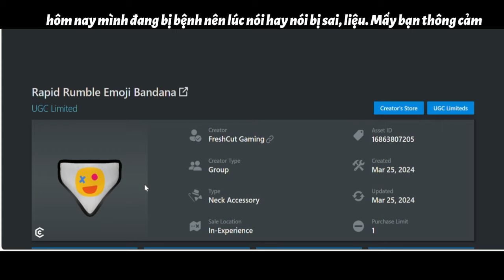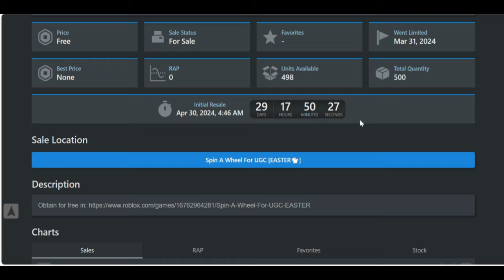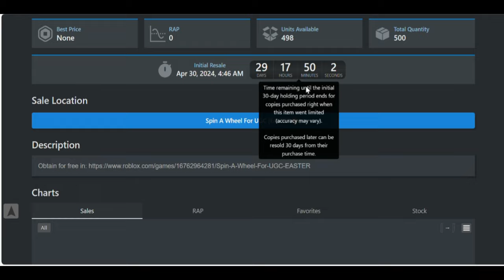Cách lấy item miễn phí trong tựa game "Blade Ball" và các item Free UGC Limited cực xịn trong Roblox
👋chào các bạn, mình là Victor, mình là một youtuber mới và là một Roblox developer nhỏ, giấc mơ của mình làm cho các game của mình phát triển hơn và mình rất mong sẽ đạt được cột mốc 100k subs :D👋

📨liên lạc với mình qua địa chỉ email📨

Link Facebook của mình (các bạn cứ kết bạn nha, mình thân thiện)